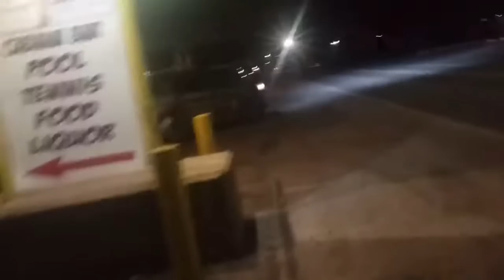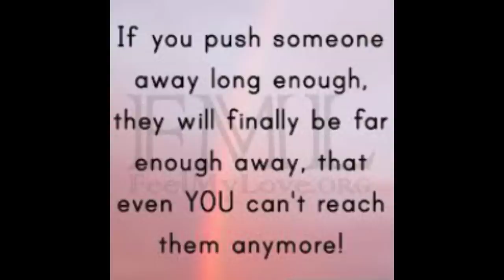Life And Times Of Mario The Auditor